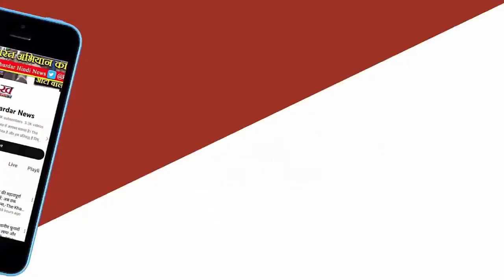सत्‍ता के लिए अतिरिक्‍त वोट की दरकार, किस सियासी दल ने कैसे बिछाई बिसात?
यूपी में हर दल ने अपनी तरह से बिसात बिछाई है। भाजपा हो सपा या फिर बसपा, हर किसी ने ऐसी रणनीति पर अमल किया है ताकि उसे अपने कोर वोट बैंक के अलावा अतिरिक्त वोट जो अन्य दलों में शिफ्ट हुआ भी।